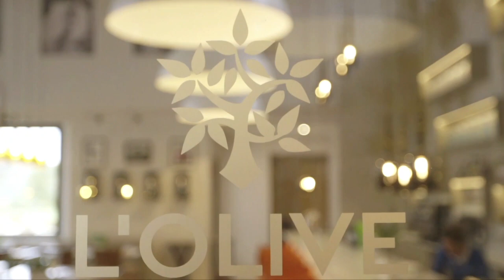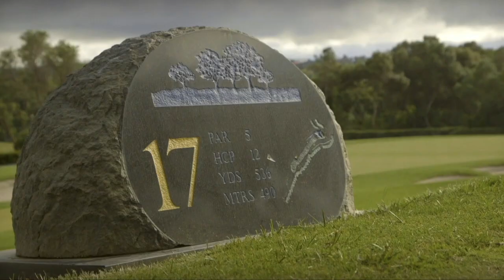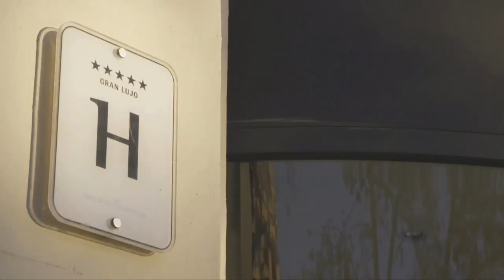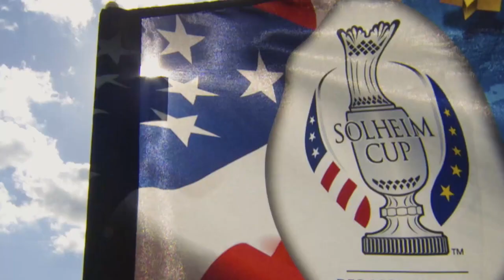Entrevista con Marco Polacci, representante de IAGTO en España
Entrevista con Marco Polacci, representante en España de IAGTO. Hablamos del presente y el futuro del turismo en la Costa del Sol, las predicciones que manejan los expertos a día de hoy en cuanto a la evolución de las visitas que vamos a recibir y la importancia del golf en el sector.